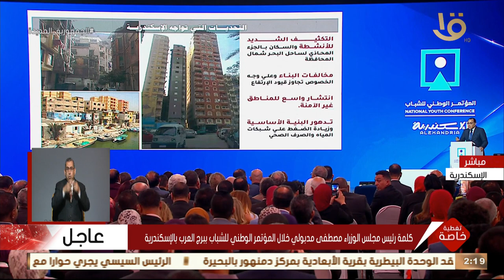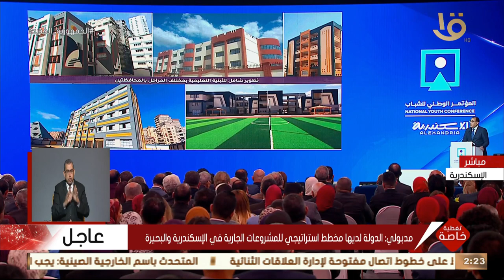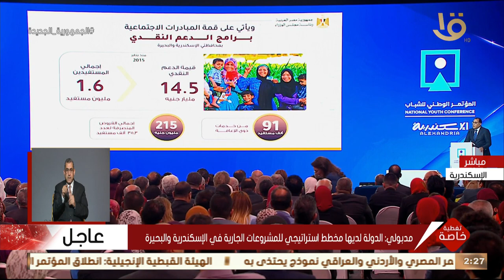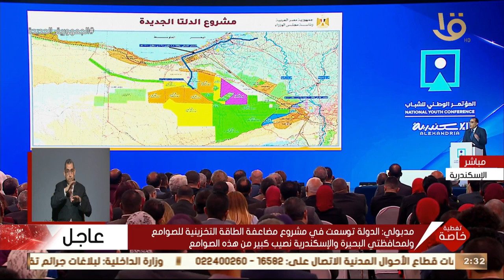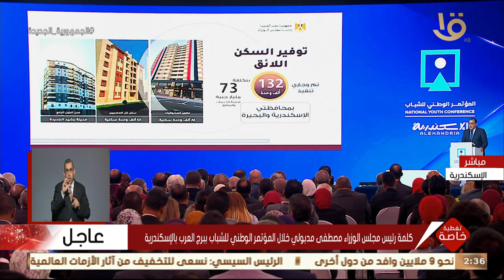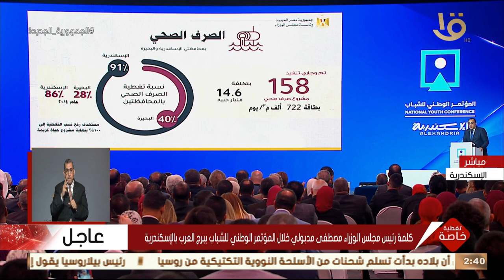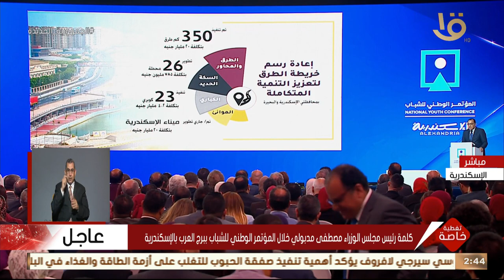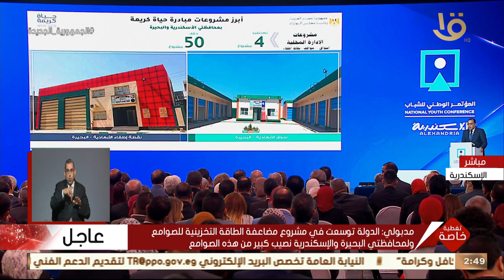تغطية خاصة | كلمة رئيس مجلس الوزراء مصطفى مدبولي خلال المؤتمر الوطني للشباب برج العرب بالإسكندرية